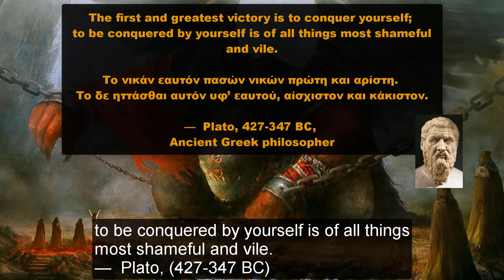Argos Panoptes (or Argus Panoptes) – the 100 eye Giant!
About the Video – Video Description and farther Sources:

In this video we talk about the famous Argos Panoptes (or Argus Panoptes) – the 100 eye Giant!

We start of by generally outlining his family tree and from there we explore his various stories throughout Ancient Greece Mythology and History.

Afterwards, we look into how his existence has affected history (especially the Ancient Greek and the Roman history), his sanctuaries, his presence in Art and so forth.

(YouTube Videos)